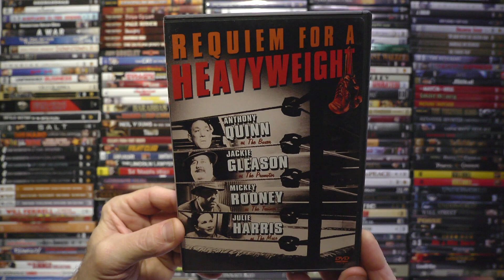Requiem For A Heavy Weight - Movie Description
Requiem for a Heavyweight is a 1962 American film directed by Ralph Nelson based on the television play of the same name with Anthony Quinn in the role originated by Jack Palance, Jackie Gleason and Mickey Rooney in the parts portrayed on television by Keenan Wynn and his father Ed Wynn, and social worker Grace Miller was portrayed by Julie Harris.